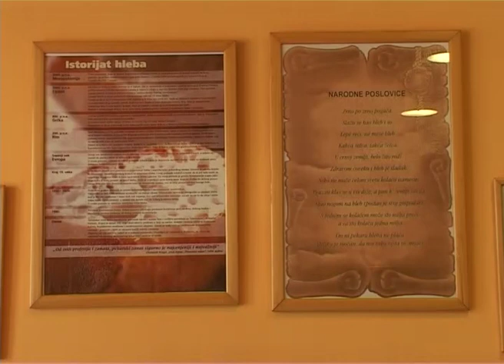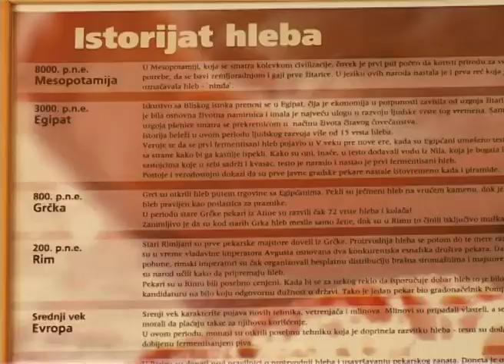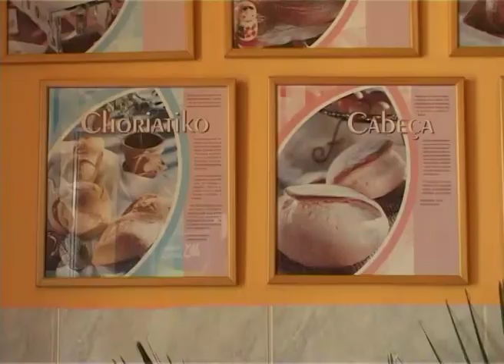Poskupljuje i hleb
Privatni pekari u Subotici, povisiće od ponedeljka cenu hleba na 47,55 dinara po vekni. Osim poskupljenja hleba, potrošači mogu da očekuju i poskupljenje ostalih pekarskih proizvoda, tačnije punjenih peciva za oko 5 dinara, a bureka za oko 10 dinara. Ovo poskupljenje samo je jedno u nizu poskupljenja koja su nastala kao posledica ili izgovor zbog povećanja Poreza na dodatnu vrednost sa 18 na 20 odsto, odnosno akciza na gorivo, alkohol i duvan.

Nova cena hleba usklađena je sa poslednjom Uredbom Vlade Srbije o obaveznoj proizvodnji i prometu hleba od brašna "T-500". Nova cena sastoji se od nekoliko komponenti. Proizvođačka cena iznosi 41,54 dinara za veknu, i uz maksimalnu maloprodajnu maržu od 6 odsto, koja iznosi 2,49 dinara, čini cenu od 44,03 dinara za veknu. Kada se na to doda porez na dodatu vrednost od 8 odsto, kupci će za veknu osnovne životne namirnice plaćati 47,55 dinara.

Poskupljenje hleba, samo je jedno u nizu poskupljenja koja su ovih dana "obradovala" građane. Ako izuzmemo hleb, većina ostalih nastala je kao posledica ili izgovor zbog povećanja Poreza na dodatnu vrednost sa 18 na 20 odsto, odnosno akciza na gorivo, alkohol i duvan.

Cena hleba u većini pekara do sad je bila 43 dinara, dok je u okolnim mestima je cena bila između 44 i 45 dinara, a pekari su tražili da cena bude 55 dinara po vekni. Osim poskupljenja hleba, potrošači mogu da očekuju i poskupljenje ostalih pekarskih proizvoda, tačnije punjenih peciva za oko 5 dinara, a bureka za oko 10 dinara.